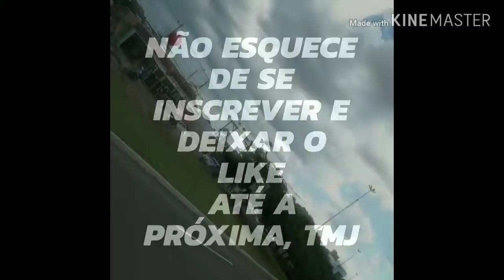pintura audi q3 captur e fiat toro